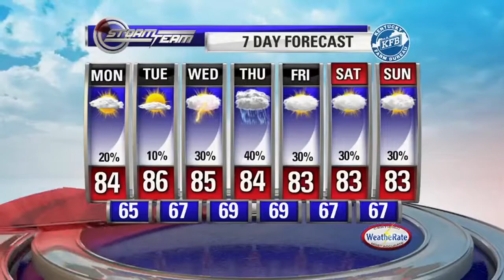Main weather 8.12.18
Weekend weather hit.